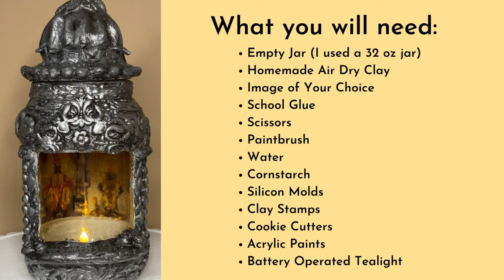Transforming An Empty Jar Into a Sculpted Temple| Reverse Decaupage Technique DIY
In this video I will show you how to transform an empty pickle jar into a sculpted temple using air dry clay, silicon molds, and clay stamps. I have also used reverse Decaupage technique and the climax is illumintion of the temple. This is an easy DIY Project. The process of making this temple is very easy to follow and the results are beautiful!
I made this jar into into a temple, but you can use this same method, to turn a glass jar into any decorative showpiece you want!

Some info on the materials needed:
1. You can get air dry clay from any craft store or make your own.
2. I got my silicon molds and stamps from Amazon.
3. If your clay is too wet, you can use cornstarch to help stiffen it. That is why there is a cornstarch box in the video.

Hope you liked the video. If you have any questions or comments please leave them below!

Music in Video: Haratanaya Sree by Veena Kinhal